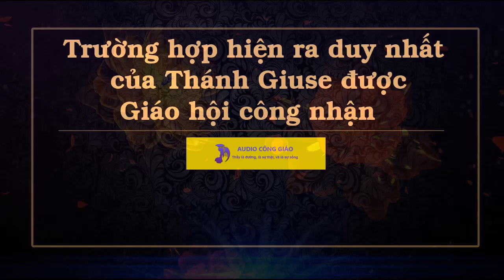Trường hợp hiện ra duy nhất của Thánh Giuse được Giáo hội công nhận I Tác giả: Marcello Stanzione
Tác giả: Marcello Stanzione
Chuyển ngữ: G. Võ Tá Hoàng

Vị thánh đã nói chuyện với một người chăn chiên – người Pháp – năm 1660. Ở đó có một con suối và một đền thánh, nơi đã ghi lại các phép lạ và ơn thiêng.